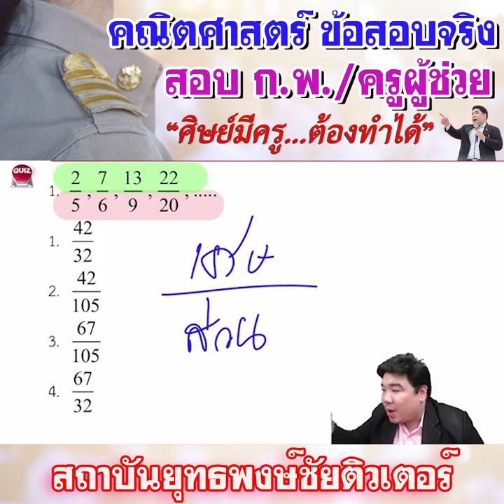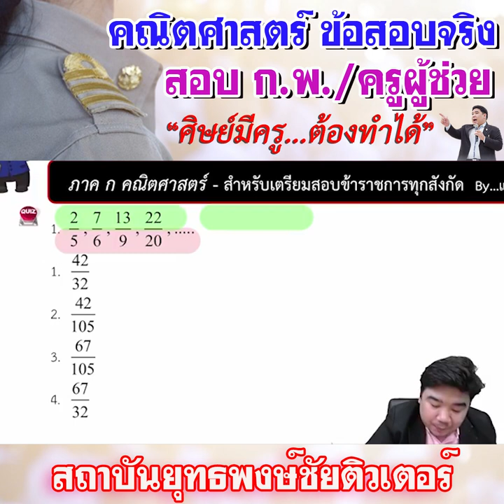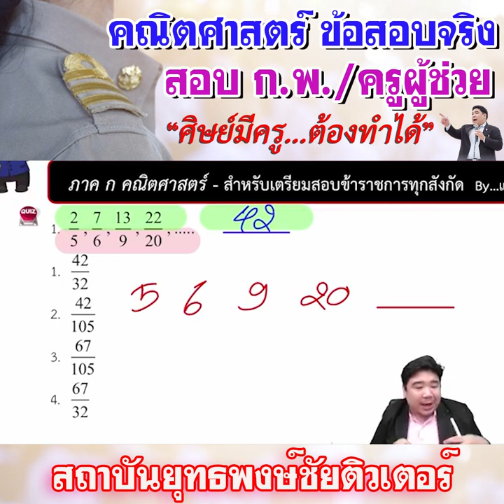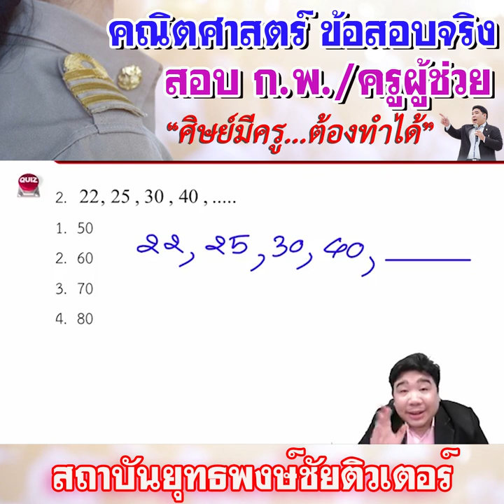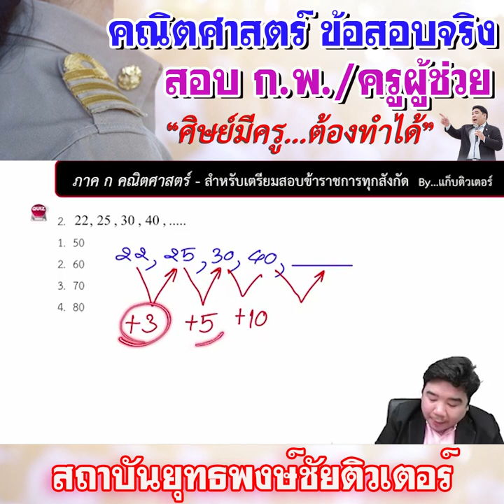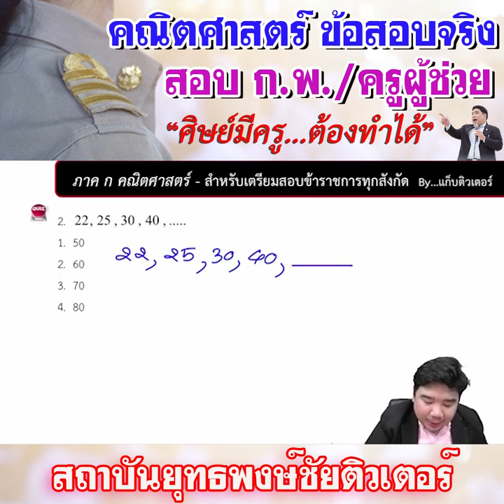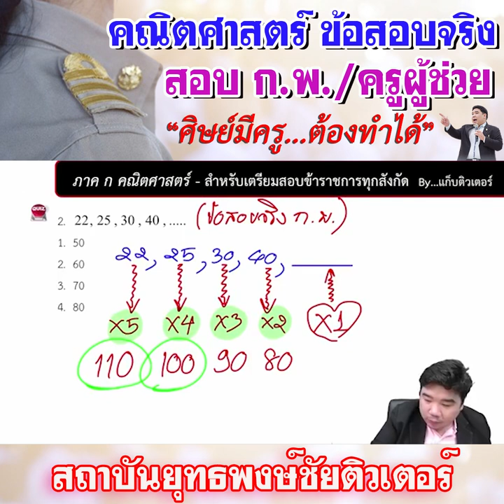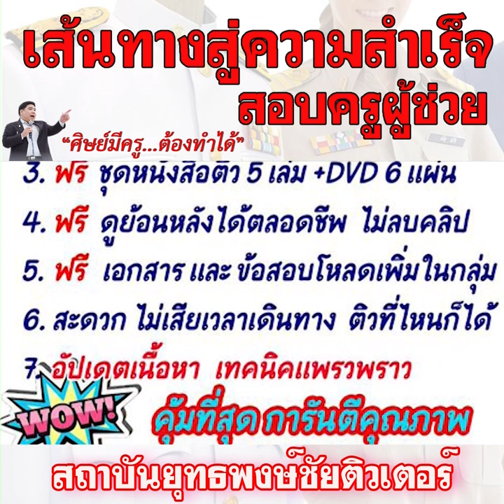📌ติวคณิต สอบ ก.พ. / ครูผู้ช่วยทุกสังกัด (ต่อๆ)